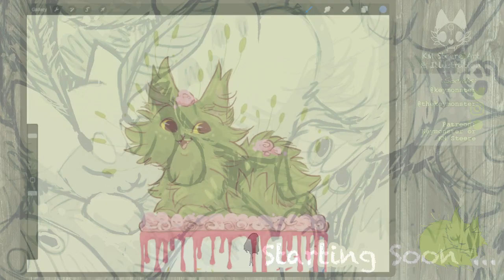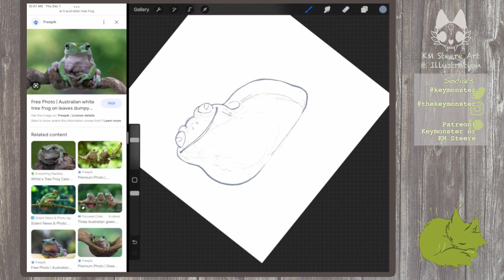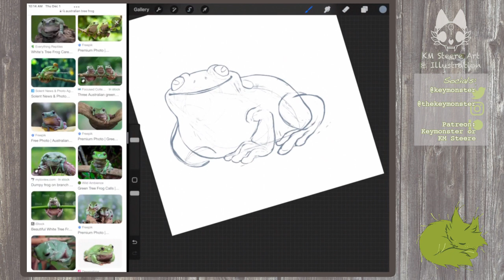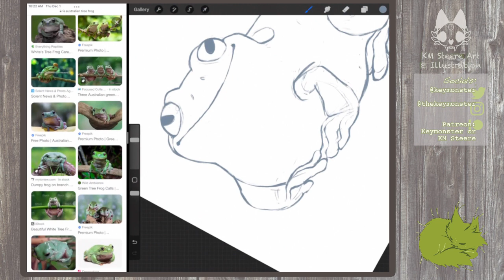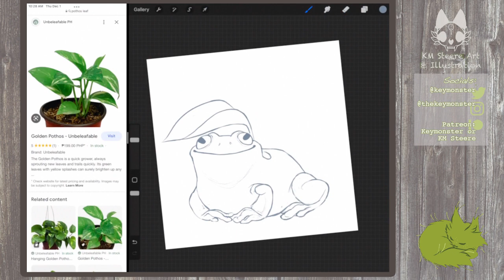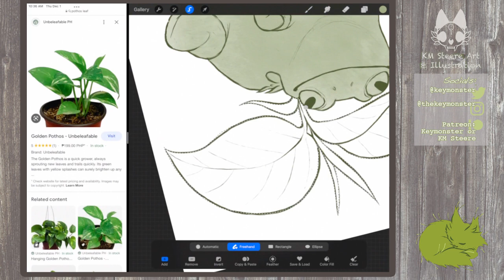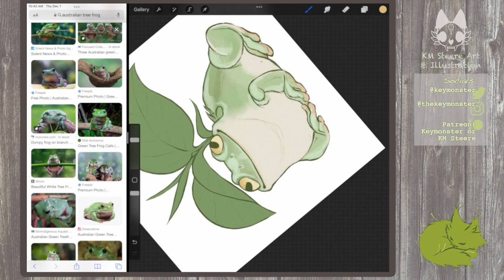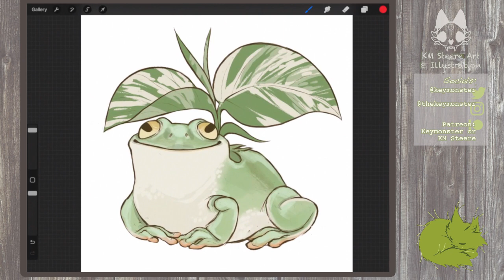Sketchy Warmup - 12.1.2022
Come watch my morning sketch sessions Monday, Tuesday, Thursday and Friday at 10am on Twitch: